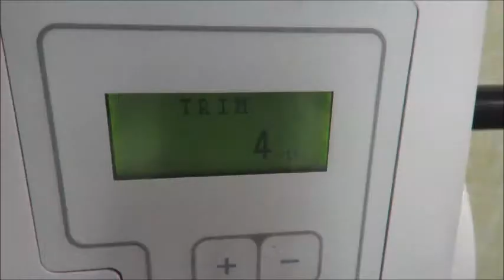Thermo Shandon Finesse ME Microtome ExpressLabWerks.com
Short video showing the basic operation of the Thermo Shandon Finesse ME microtome.  Instrument listed for sale on expresslabwerks.com